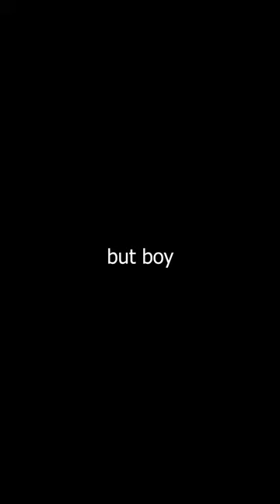How I Built My First Ever Custom Keyboard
*STREAMING LINKS CHECK EM OUT IF YOU WANNA SEE YOUR BOY LIVE*